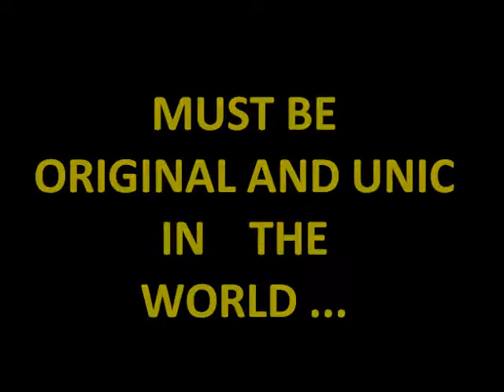DMGROUP.TV WOOD WALK